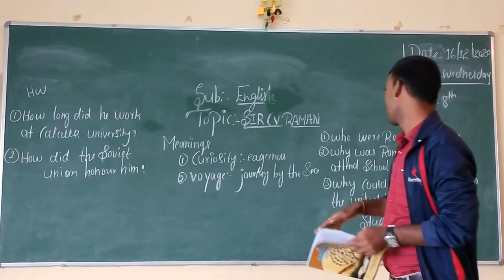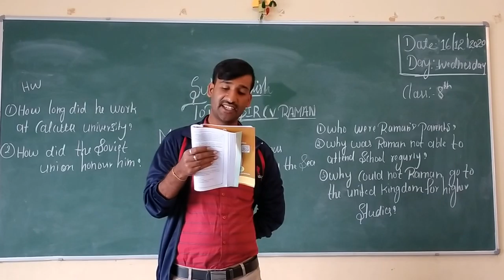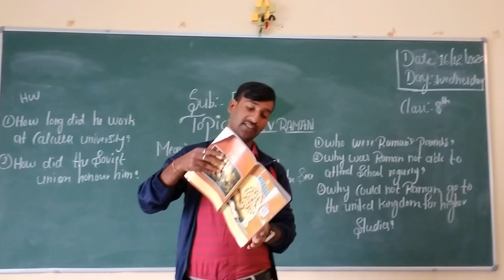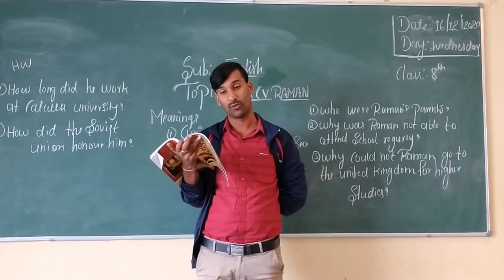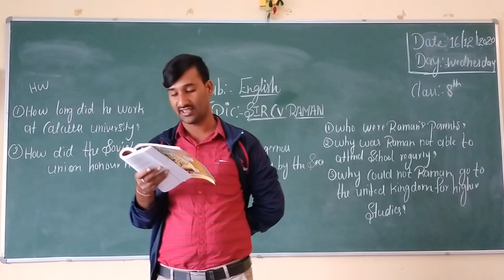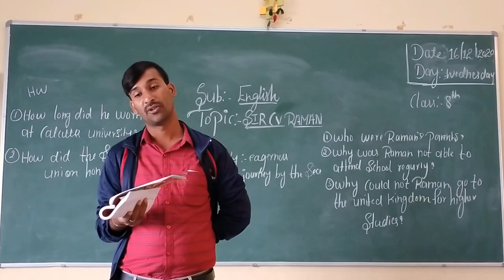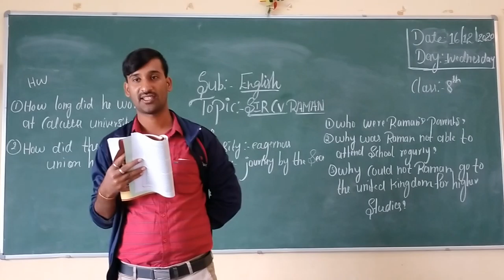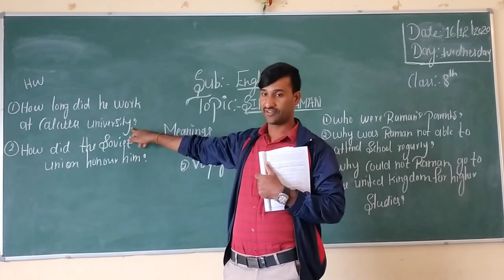DBRARS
8 th English